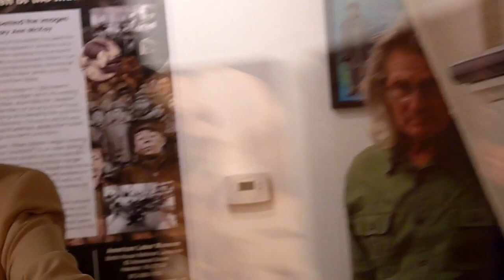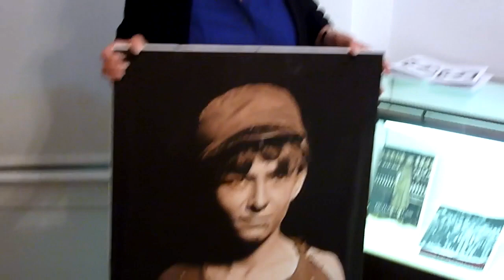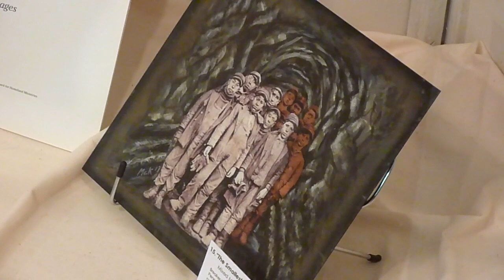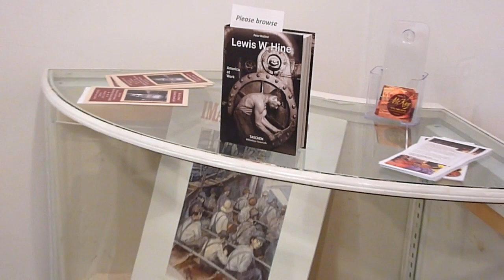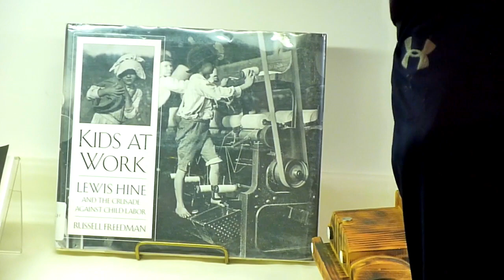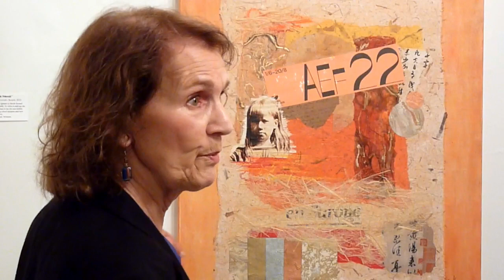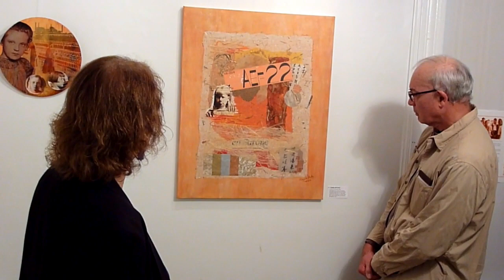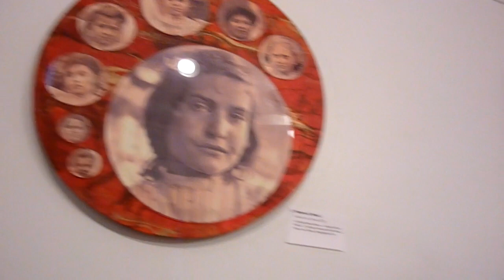"Silent Voices Children of the Industrial Age" exhibit reception with artist Mary Ann McKay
Artist Mary Ann McKay provides a walk-through tour of her exhibit "Silent Voices:  Children of the Industrial Age" at the American Labor Museum, October 14th, 2023.